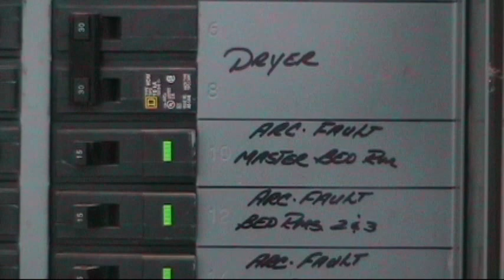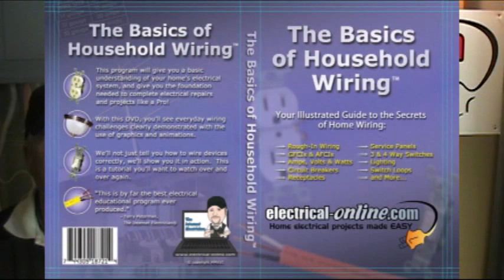How to Reset a Tripped Breaker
The Internet Electrician explains the two situations that can cause a circuit breaker to trip and the steps you need to take to properly reset a tripped breaker.